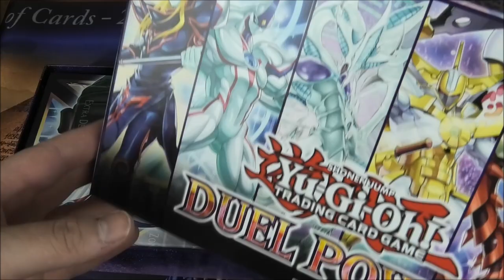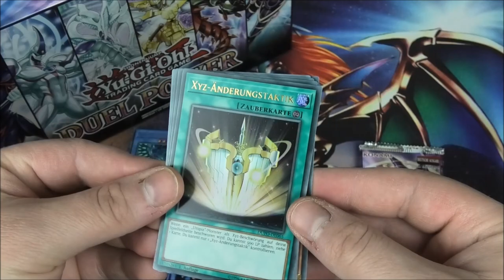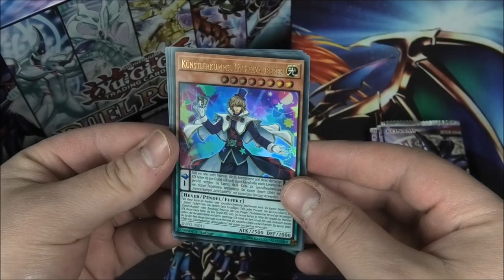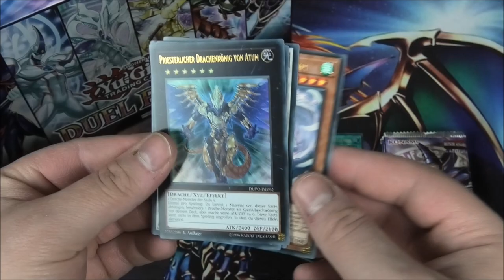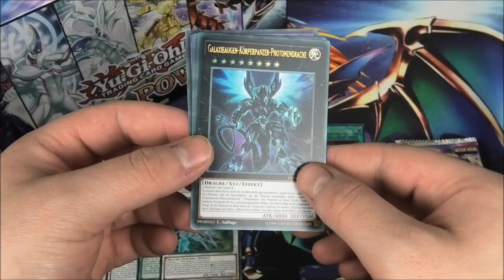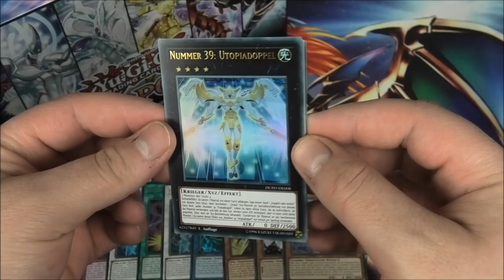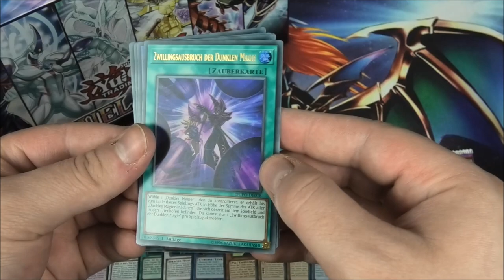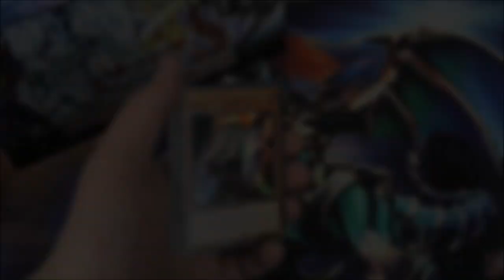5x Duel Power Box Opening | Yu-Gi-Oh | House of Cards